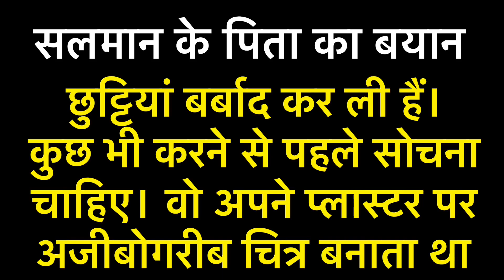Salman Khan More Dreams Come True । खुशखबरी : सलमान खान के सालों पुराने सपने पूरे हुए । Katrina Kaif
Courtesy- Instagram